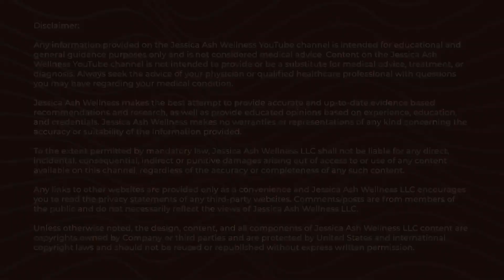How I Became a Nutritionist - My Career Journey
This video is all about my career and business journey, from college, to starting my business as a nutritionist and nutrition coach.

0:00 My Journey/Career summary
9:38 1st Tip - Education Isn’t Everything. Pick a direction, go forward, and start helping people.
17:10 2nd Tip - Running A Business Requires Wearing Many Hats/Different Skills
18:57 3rd Tip - Reverse Engineer Your Life
21:41 4th Tip - Remember Coaching and Teaching is a PEOPLE Based Business!
23:04 5th Tip - Treat Yourself as Your First Client
28:05 6th Tip - Don’t Copy Other People
31:14 Recap

Make sure to check out the previous video before watching this one!

Ready to nourish your body for hormone balance once and for all? Fully Nourished is my signature online course that provides a complete blueprint to restoring the female metabolism and hormones with nutrition.

Learn how to assess your metabolism using temperatures, pulses and other markers.

ABOUT ME 🙋‍♀️

I’m Jess.
Former PCOS and Hypothyroid sufferer turned Functional Nutritionist and Hormone Nerd.

From insulin resistance, to recovering from hormonal birth control use, to Adrenal “fatigue”, to Hashimoto’s, to severe digestive issues, to horrible periods, to a wrecked metabolism after restrictive diets - I’VE BEEN THERE.

I took my frustration, funneled my energy into research and education, so I could wave my health issues buh-bye.

Now, I help women like you do the same.